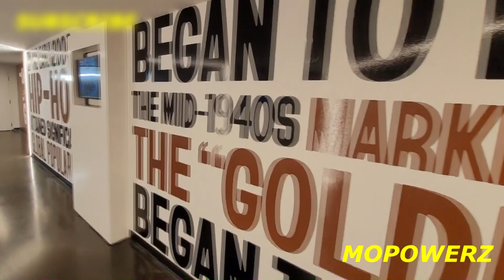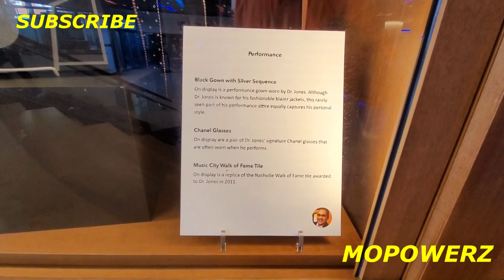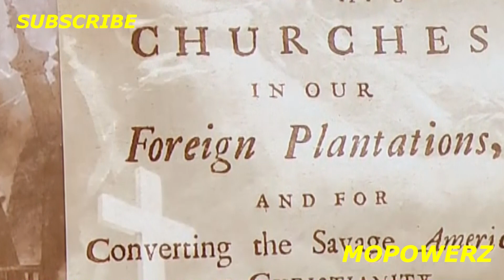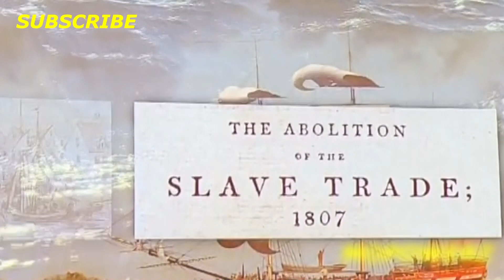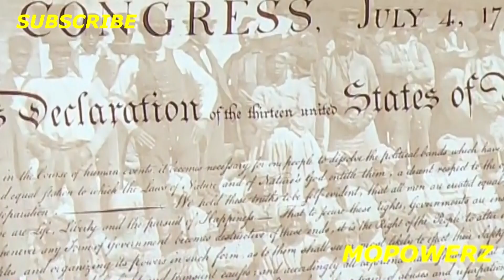NATIONAL MUSEUM OF AFRICAN AMERICAN MUSIC IN NASHVILLE PART 1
MUSIC MUSEUM